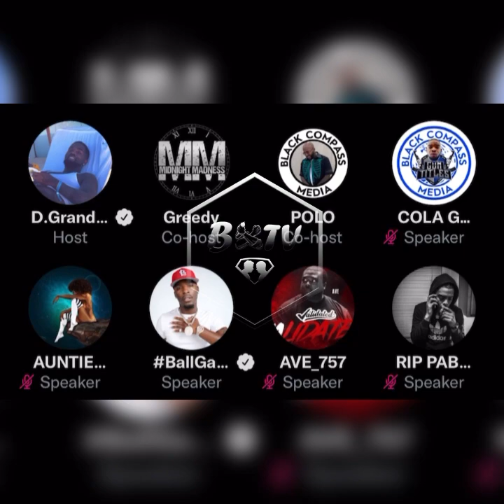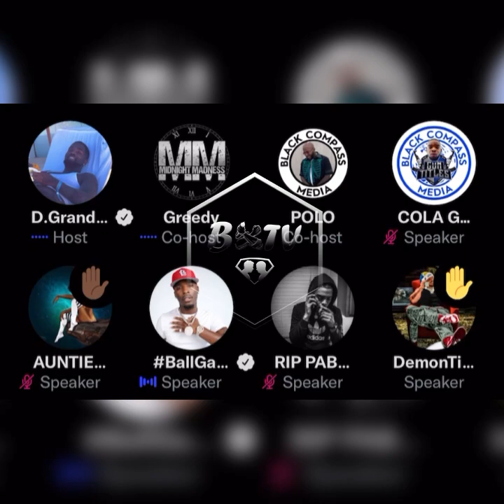Tsu Surf x Hitman Holla on MidnightMadness | HITMAN WANTS SMOKE 🗣 “ILL SEE YALL SOON 👁❗️”